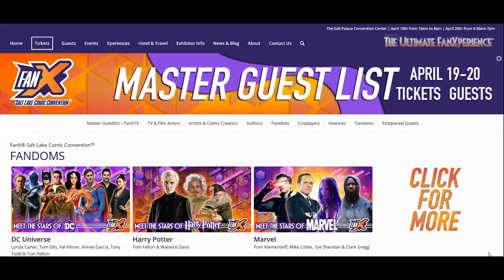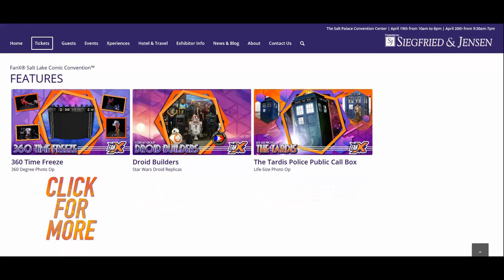Disney's Prince Aladdin Magic Carpet Ride, FanX: Boys attend KidCon at FanX and see Star Wars R2D2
Watch our adventures at FanX running through the obstacle course and Kaleb climbs the rope and hits the yellow bell.  We also bumped into Disney's Star Wars R2D2 and the creator who took 3 years to build R2D2. A fun way to inspire your children to get into robotics.

Disney's Prince Aladdin rides on a magic carpet with Princess Jasmine - must see balloons twist!!

We were able to go to FaxX at the Salt Palace Convention Center and scored on AMAZING parking.  Still can't believe how easy it was for us to park and go in and play.  We headed straight for the KidCon alley and saw the coolest display of balloons in such beautiful colors and arrangements and was just taken away with the detail of Prince Aladdin and Princess Jasmine's on the magic carpet ride.

We went through the arcade alley and down into the famous stars/actors the back way. Although no cameras were allowed around this area we ran into the most famous of them all R2D2. Who doesn't want to hang out with him? He was awesome and the creator was so fun to talk with. Just a FYI this is not the original R2D2. The creator took 3 years to build this. His company sells the parts to Disney for their R2D2's that they use in the movies. Pretty cool and it inspired Kaleb he wants to build or design something like this - Go Kaleb!! The developer was so friendly and just down to earth - really easy to hang out with.

So many people came in such an arrangement of costumes and cosplay toys.  It was interesting...

Daddy was carrying the umbrella because it was raining off and on outside.  We saw R2D2 and of course it instantly become a light saber full of action and swishing noises.  It's hard not to become a jedi when you see R2D2.  George Lucas did good!!!

As we came into the stars gallery to the left of us was Shazam 2019 film star Zachary Levi. Does anyone else remember him in the hit sitcom Less Than Perfect? He was fabulous in that and of course, his voice knocked it out of the park in Disney's Tangled - which Kaleb has seen at least 200 times.

FanX also had Joonas Suotamo the TALLEST man I ever saw in person.  He is sooo skinny and tall.  You don't realize it until he stands up and you can't take a normal photo of him otherwise his face doesn't make it in the shot.  He was extremely nice to fans.

Anyway it was a good day and did I mention the best parking spot ever!!!  Really don't you cringe just a bit when you see hordes of villains, star wars, harry potter, minions, draculas, Shazam, and other characters huddled on a busy street with cosplay toys and swords outside the convention center and you think, "I may need to have a fast way to get out of this mess."

Share our link with others - let them know we exist.  We have some fun Adventures planned!!